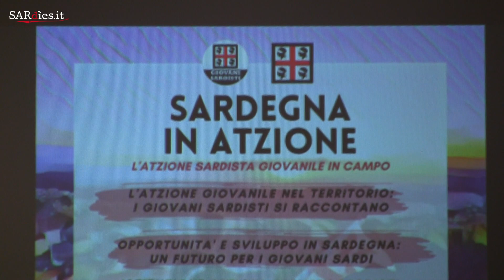I Giovani Sardisti presentano il coordinamento del Nord Sardegna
È stato presentato sabato scorso al Villino Ricci di Sassari e sarà guidato da Gian Marco Ruiu. Intervista alla segretaria nazionale Antonella Scarfò